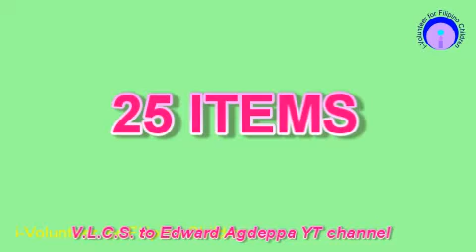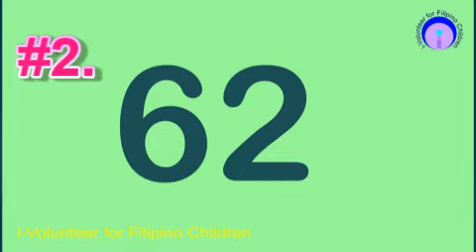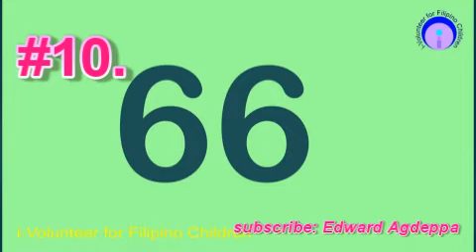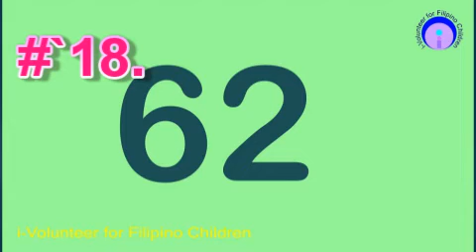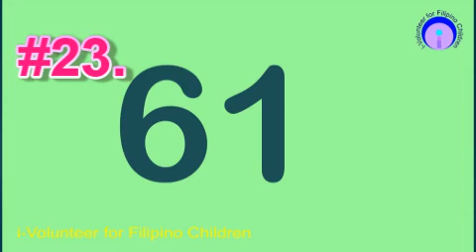identifying no level 07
Identifying nymbers level 7
Assess your  child in her/his Math skills. Depending on the age, find the appropriate series of the videos  for the student. The self-assessment  test is  consist  of 16 videos.  The purpose is to let the student  how far is she/he on identifying numbers from ones to millions.